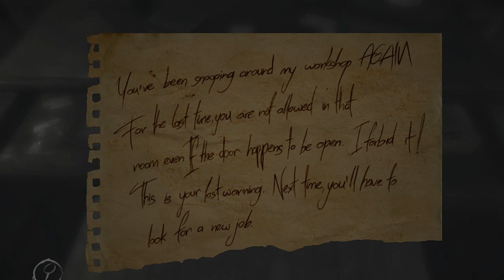Layers of fear /Part 1 {exploring the house}